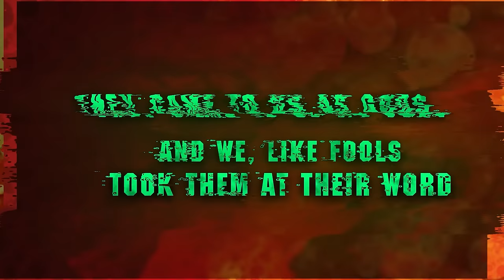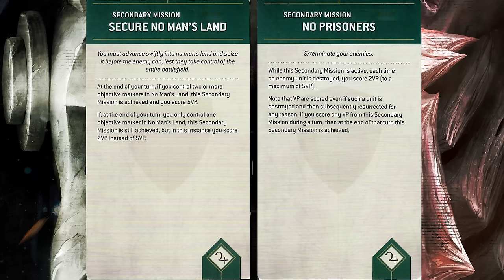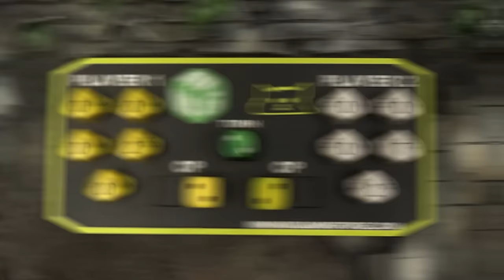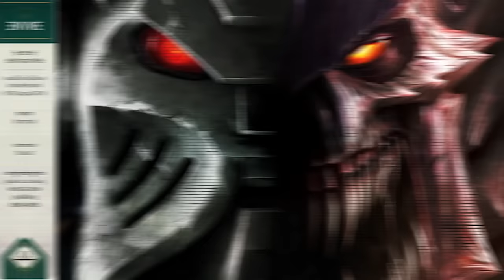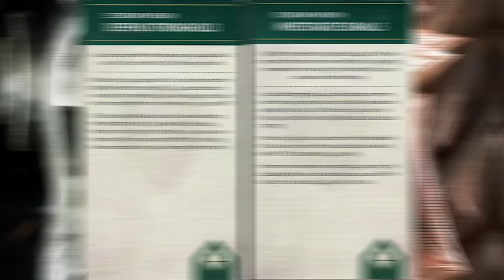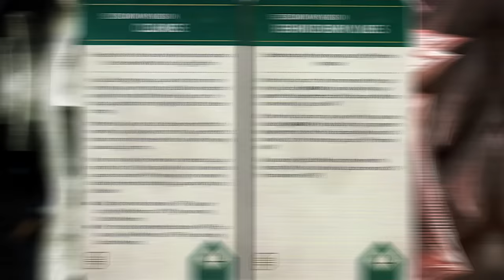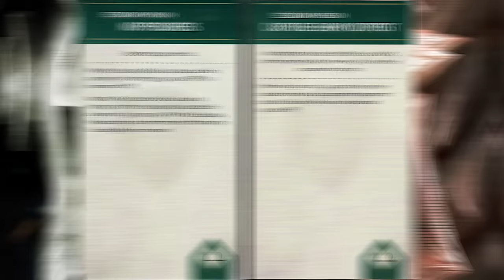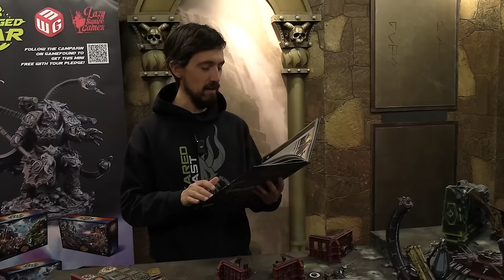Adeptus Mechanicus vs Necrons Warhammer 40k 10th Edition Battle Report Ep 99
Today's battle report will be showcasing a match between 10th editions newest released books against one another. Skari will be playing the Skitarii Hunter Cohort while Luka plays the Annihilation Legion.

And don't forget the Promotional Code "MWG" for extra credits, plasma, and Necron cards!

*Support MiniWarGaming by Becoming a YouTube Member*

*Ravaged Star - MiniWarGaming's Grimdark Future Sci-Fi Game*

Get a FREE mini with your pledge for Ravaged Star: The Miniature Tabletop Wargame

*Buy Wargaming Stuff and Support MiniWarGaming!*

Want to help support MiniWarGaming while buying miniatures and terrain?  Use one of the links below to buy your stuff!